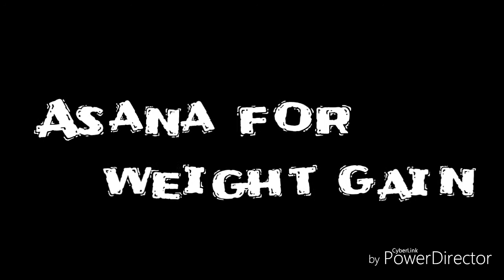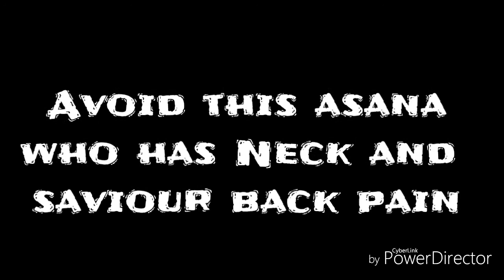WEIGHT GAIN(वजन बढाना चाहते हैं तो करें ये आसन) Yogasana for weight gain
.Regular practice will give you best results
.Everyone (FIT OR FATTY) can do this asnan twice a week